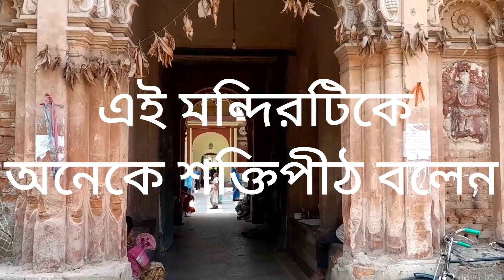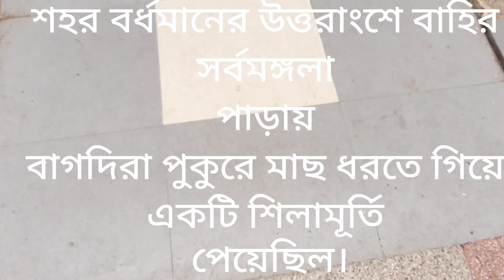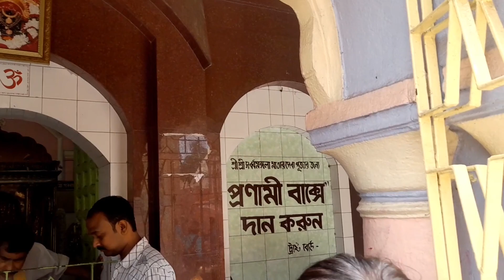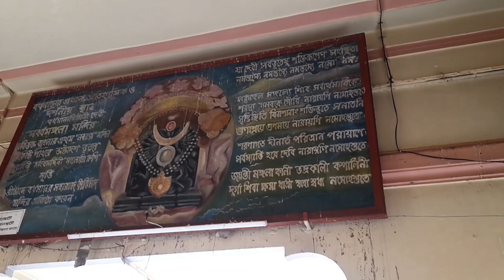Sarbamangala Ma er Mandir in Bardhaman. Best tourist place in Bardhaman. Best temple in Bardhaman.